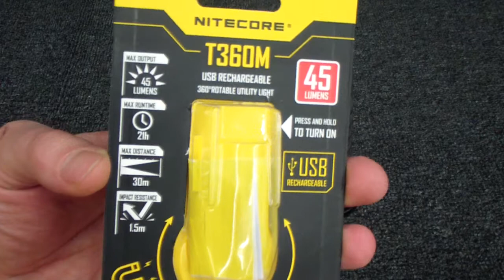Nitecore Т 360М Новинка!